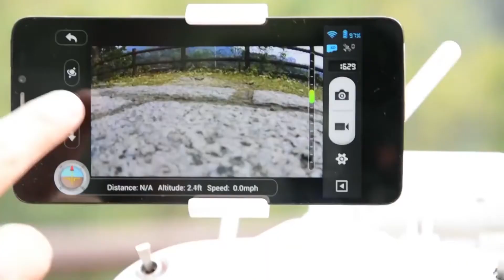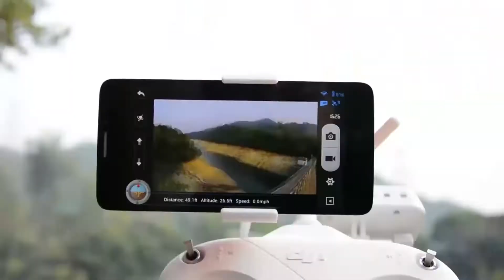Cheiro de Milho É PROIBIDO CUXILAR